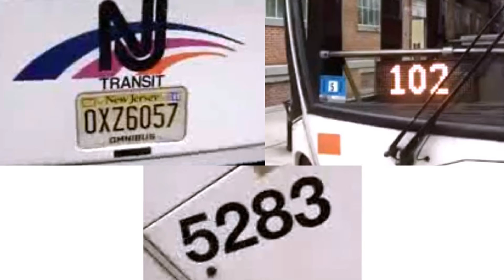Killer Bus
As I was walking down Palisades Ave I noticed how not a single bus or police officer who was driving by stopped for anyone in a crosswalk between the Riverside Family Medical Center and Supremo.  Both places are full of children and elderly that try to cross the death road know as Palisades.  Please do what you can to tell Jersey City and NJ Transit that we want to feel save on our streets.